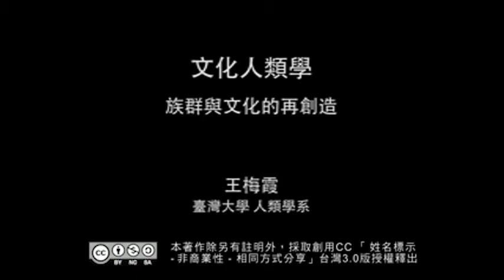CH13-3. 政治人類學（二）：族群與文化的再創造 ／ 王梅霞